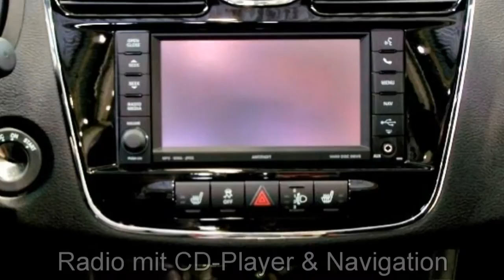Lancia Flavia 2 4 16V CN253934 Mineral Grey metallic Leder Navi Lancia Berlin Video FCA Motor Villag